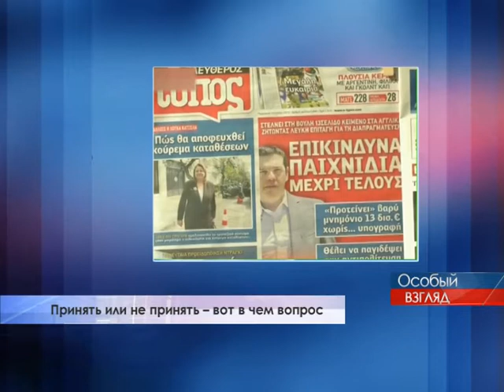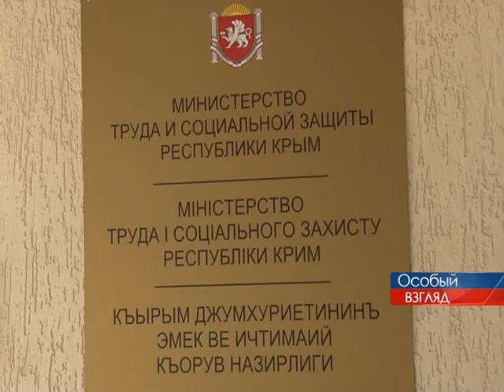Особый взгляд 10.07.2015